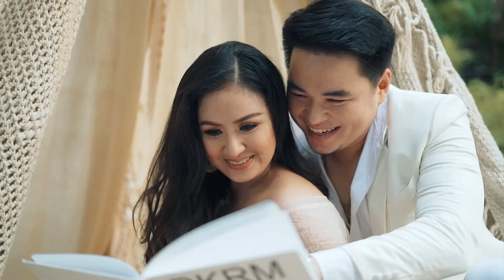Save the Date | DKRM Forever | Team Panda Films